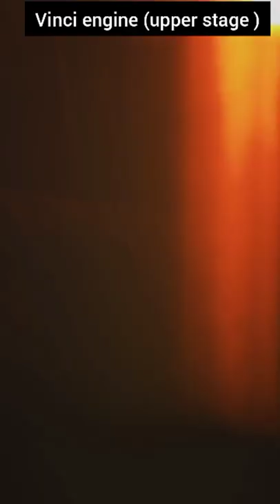Ariane -6 rocket engine test